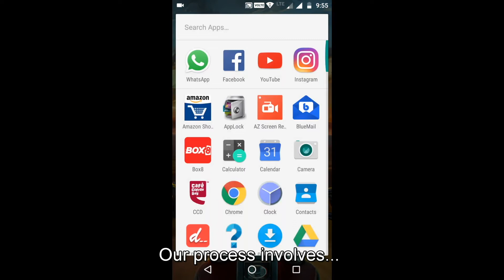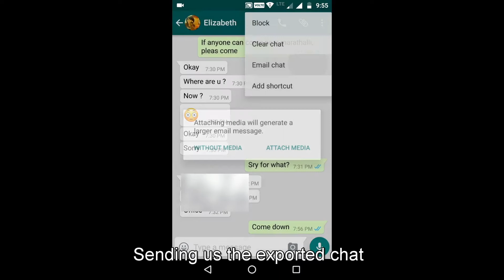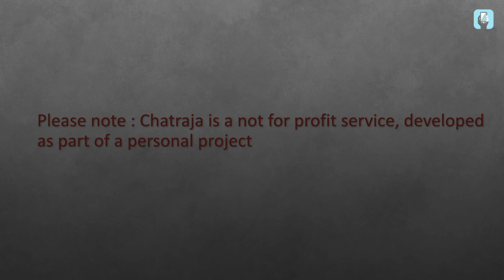Chatraja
Chatraja is a platform which helps in carrying out text analysis for whatsapp chats. Whatsapp users can send their chat data to us and receive infographics based on their chatting patterns. We carry out frequency analysis, sentiment analysis, topic modeling and other insights such as which time of the day or day of the week do you chat the most. Using text analytics tools, we have developed a framework which aims at analyzing patterns in the chatting behavior of our customers.